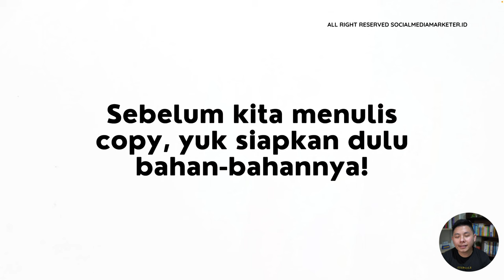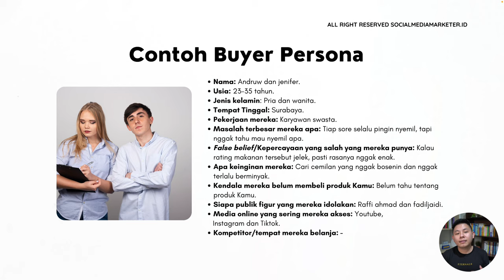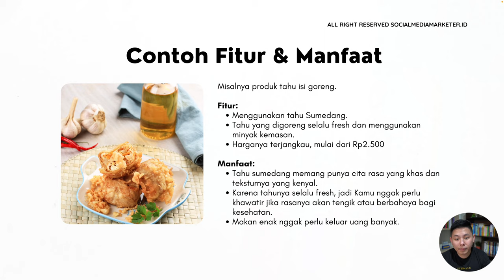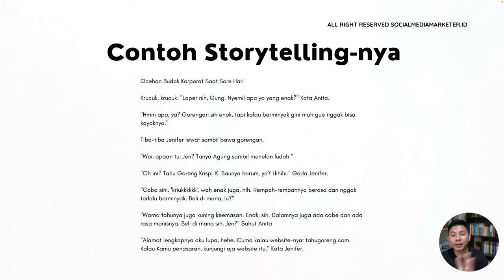Cara Jualan Makanan dengan Storytelling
Kamu selalu promosi jualan kamu dengan teknik yang gitu-gitu aja? Yuk simak video ini sampai selesai karena di video kali ini kita akan belajar gimana caranya jualan makanan dengan teknik storytelling